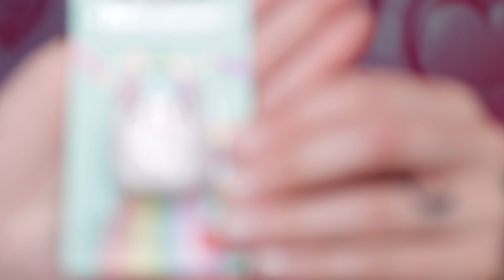𝐀𝐒𝐌𝐑 | 𝐉𝐄 𝐓𝐄𝐒𝐓𝐄 𝐌𝐎𝐍 𝐍𝐎𝐔𝐕𝐄𝐀𝐔 𝐌𝐈𝐂𝐑𝐎 𝐋𝐄 𝐙𝐎𝐎𝐌 𝐇6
Coucou mes amours voici ma nouvelle video ASMR
je vous invite a liker et partager avec tout vos amis ❤
N'oubliez pas d'activer la petite cloche pour recevoir une notification dès que je met en ligne une vidéo ✿

ASMR :" Réponse Sensorielle Maximale Automatique " est un sigle qui décrit une sensation distincte, agréable et non sexuelle de picotements ou frissons au niveau du crâne, du cuir chevelu ou des zones périphériques du corps.
l'ASMR grâce à diverses techniques : voix douces, tapotements, chuchotement, etc.
Cette technique est utilisée pour la relaxation et pour aider à s'endormir…

✪ Regardez la vidéo en 4k
✪ Je monte mes video avec wondershare filmora

Laura